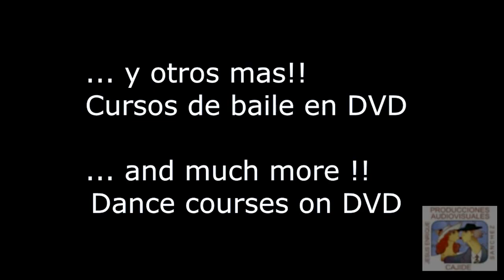Producciones Audiovisuales Jesús Enrique Cajide Sánchez - Cursos de Baile en DVD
Trailer del canal de los cursos de baile en DVD